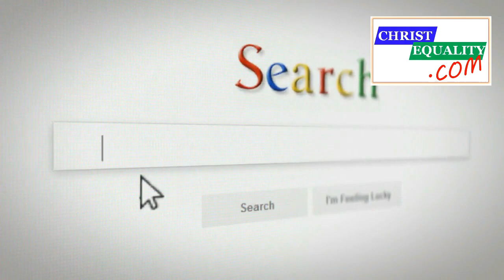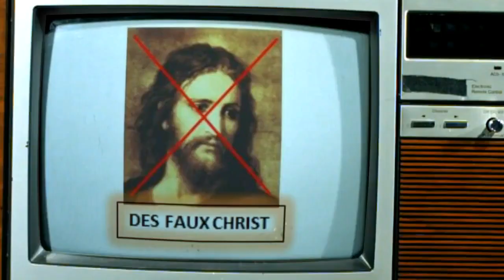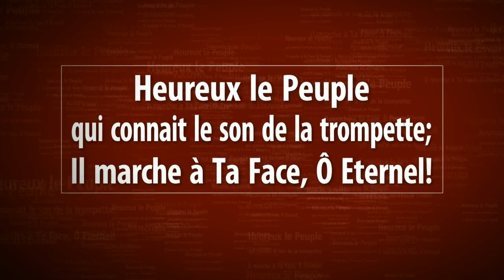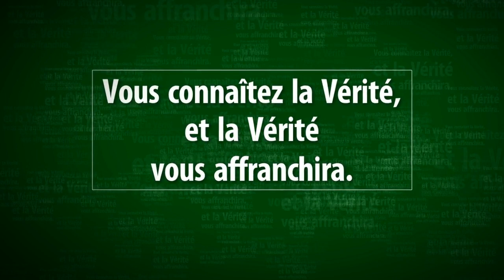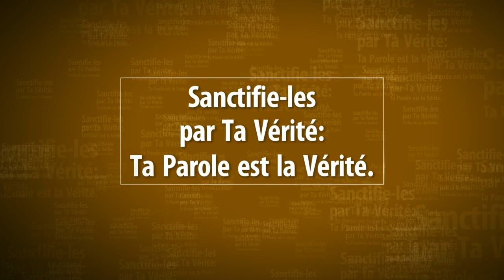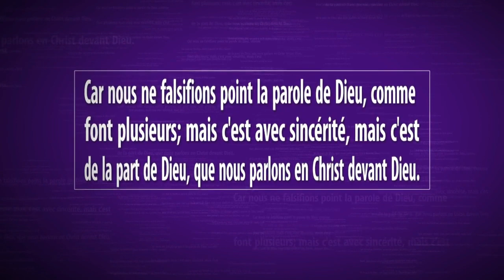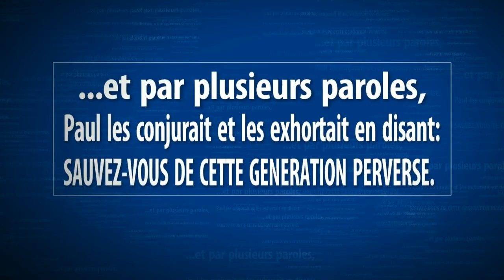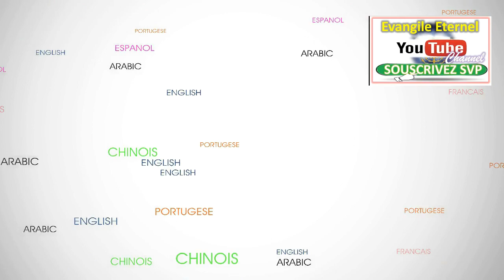2P.9-001.VF -Dr. ALBERT KALO KABUNDA - La Repentance de Dieu/ Evangile Eternel.com